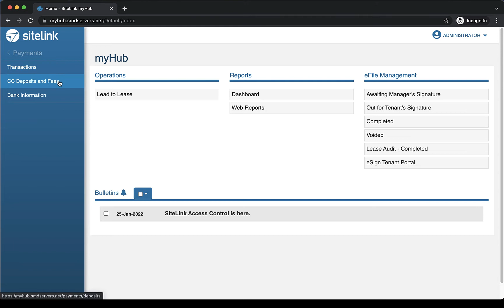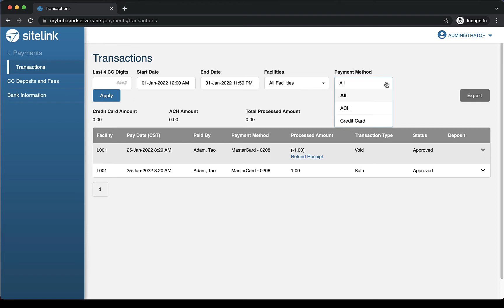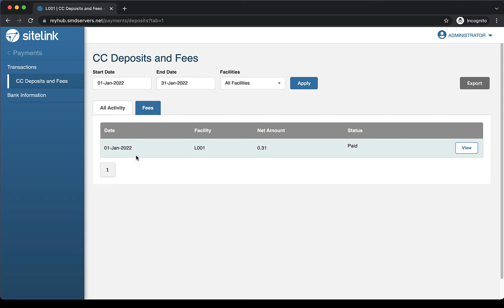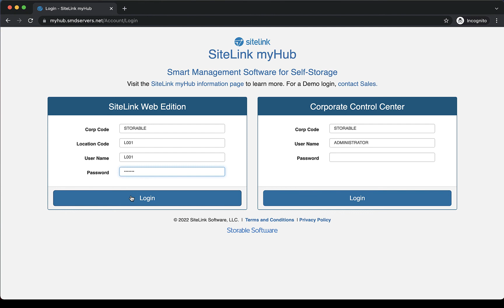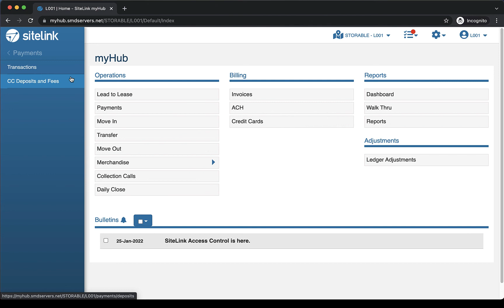Where can I find my Storable Payments data?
If you upgraded to Storable Payments from another payment processor, you may have used a Virtual Terminal in the past. With Storable Payments, all the functions performed in a Virtual Terminal can instead be done directly through SiteLink in both myHub Corporate Control Center and myHub SiteLink Web Edition.

0:00 Introduction
0:25 myHub Corporate Control Center
3:46 myHub SiteLink Web Edition

Additional Resources:
Merchant Support Hours: 8:00a-8:00p M - F, 9:00a - 6:00p Sat - Sun